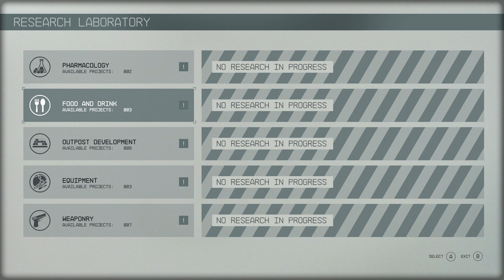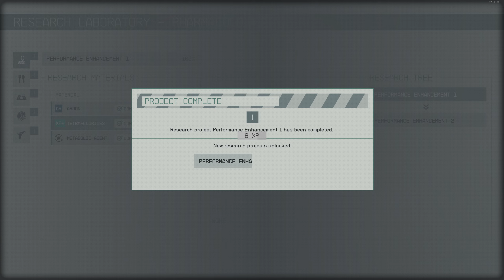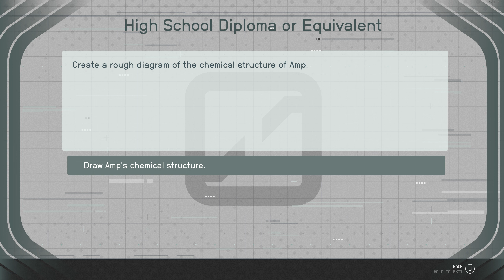(18) So fresh, it's Xenofresh!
Yannick LeGrande is quite a shady guy. However, we need to work with him. Also. we got a job interview at Xenofresh without any preparation. Nice.